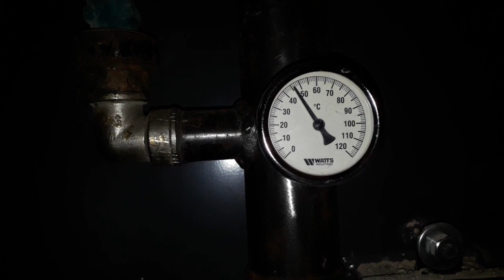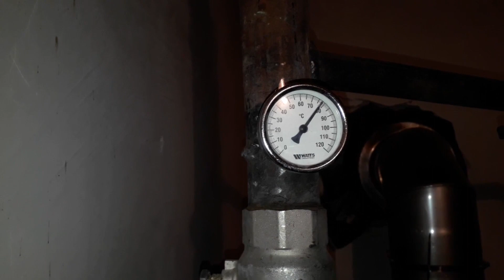Заміна піролізного котла на котел BORTSA. Твердопаливний котел.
Постійно точаться дискусії який котел краще, і розібратися в цьому не просто, бо скільки людей стільки й думок. Кожен будинок має різні тепловтрати, топлять різними дровами і багато інших факторів вливають на розхід палива. Унікальний випадок коли той самий будинок, та сама котельня і обв'язка, ті самі дрова, але просто замінили котел. Результат перевершив всі очікування.